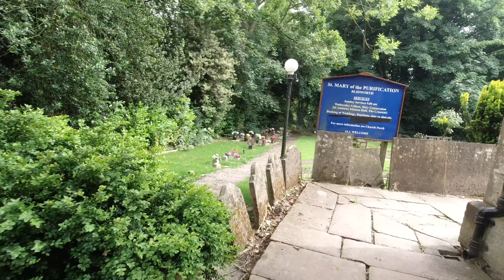Will scarlett (robin hood merry men) final resting place blidworth church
Hi everyone

Hope you enjoyed this walk around the graveyard in blidworth!